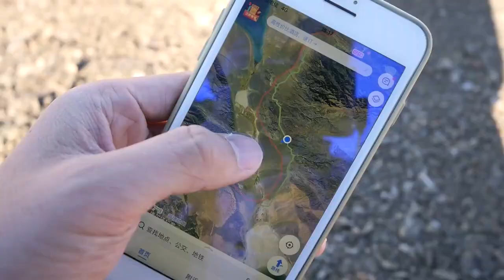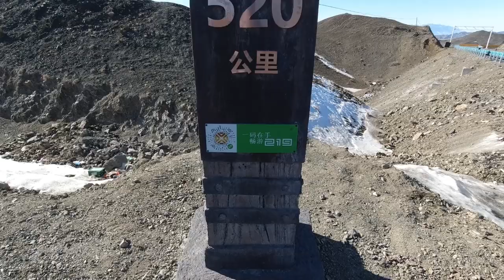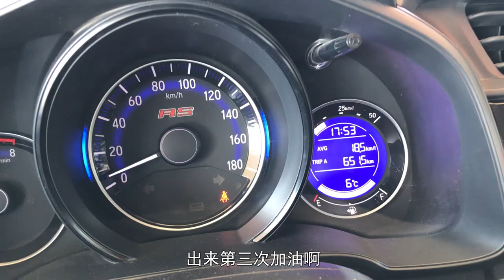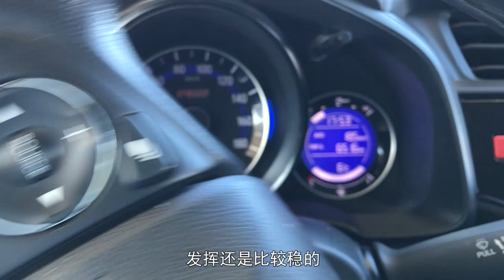才修建通车的新219国道 阿拉山口-塔城段 边开车边望着国外美景